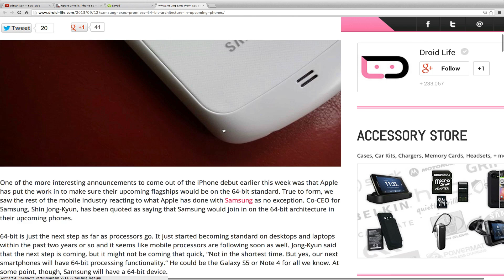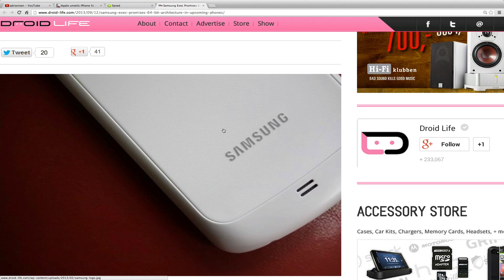New Samsung Galaxy S5 & Samsung Galaxy Note 4 Feature 64-Bit Architecture?